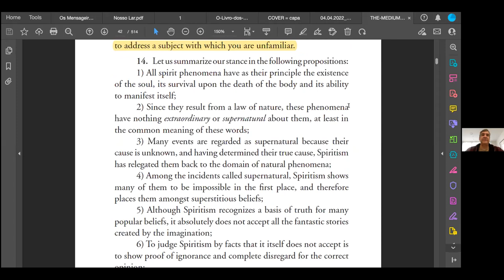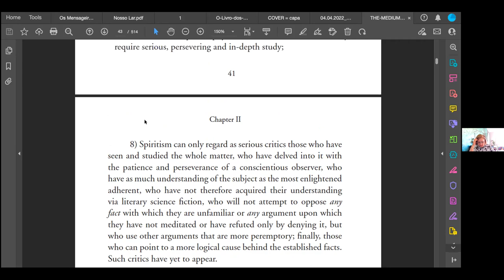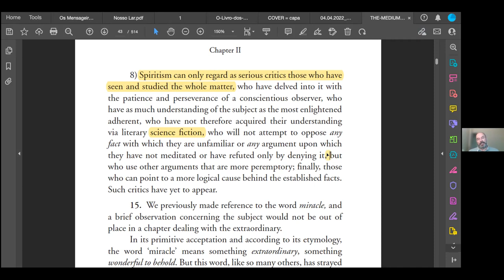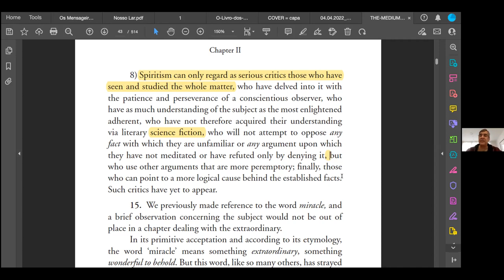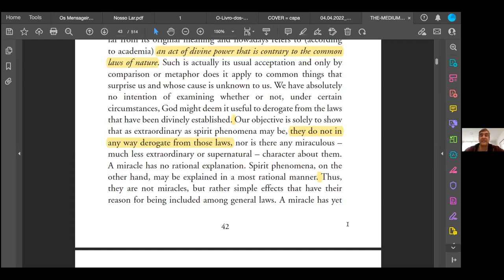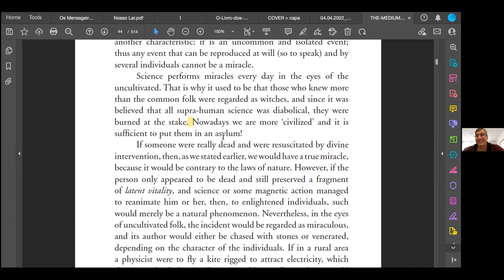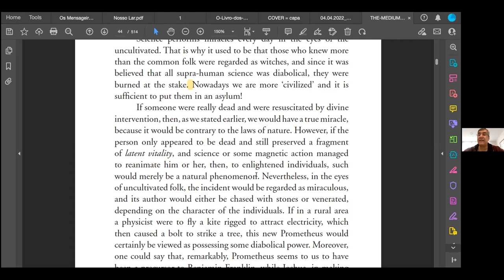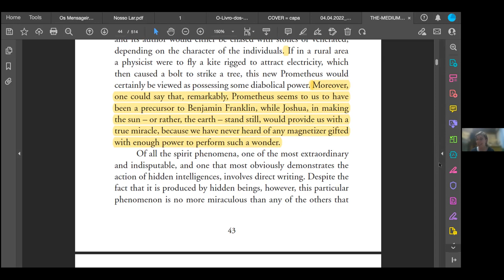The Mediums' Book Course_#011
FREE Course Lesson 09.April.2022

Facilitators:
CHARLES H. KEMPF
 Electrical Engineer, founder and Member of Centre d’Études Spirites Léon Denis - Thann - FR,  and member of the Mouvement Spirite Francophone. President of Fédération Spirite Française. Spiritist researcher. International spiritist lecturer. Host of the Spiritual Light, LIVE, weekly episodes.

GUILHERME DIAS
Member of the Spiritist Society of London, Researcher on PEPE, Project Spirit, Perispirit and Epigenetics, host of the TIME TO TALK,  LIVE, fortnight episodes on MEDIUMSHIP, with Rafael Caldas.

Dr. MUNIR GARIBA
Physicist, Ph.D., co-founder of BUSS-British Union of Spiritist Studies.
Member of Spiritist Centre for Peace-UK
Host of the Coffee Break with Kardec, LIVE, weekly episodes

organised by SSL and PEACE - UK